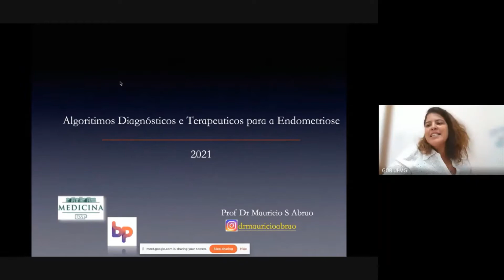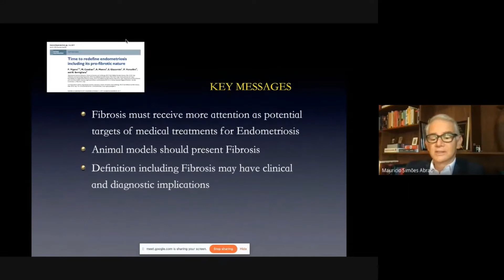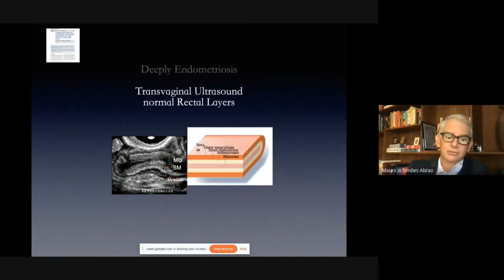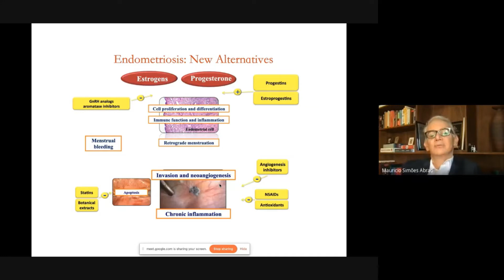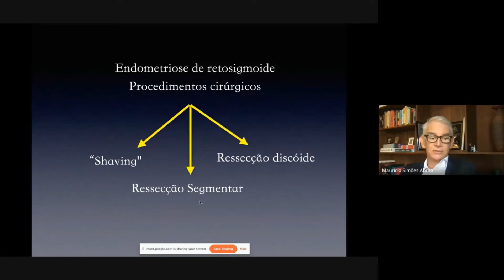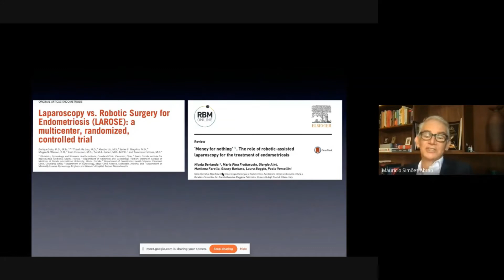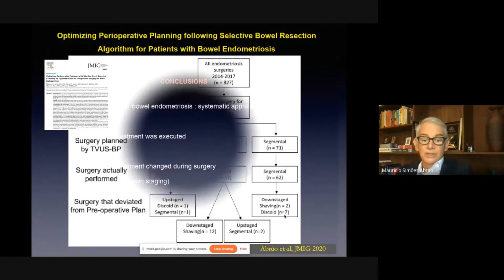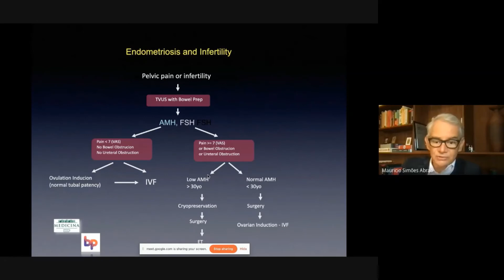"Algoritmos diagnósticos e terapêuticos para endometriose"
Prof. Maurício S. Abrão
Professor Associado e Coordenador do Setor de Endometriose
Departamento de Obstetrícia e Ginecologia da Faculdade de Medicina da Universidade de São Paulo
Coodenador do Serviço de Ginecologia do Hospital BP - A Beneficência Portuguesa, São Paulo
Vice-President AAGL
Editor-in-Chief, JEPPD - Journal of Endometriosis and Pelvic Pain Disorders

Prof. Agnaldo Lopes da Silva Filho
Professor Titular DGO/UFMG
Presidente da FEBRASGO